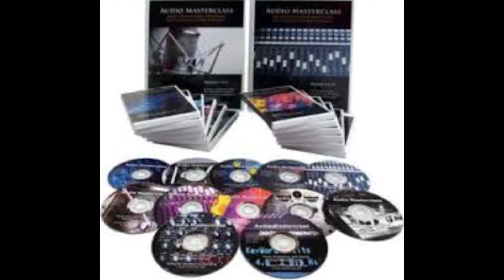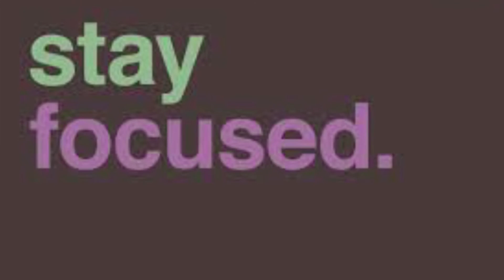Gordon Brown - My First Mentor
This video is about my first mentor, Gordon Brown. The person who introduced me to the world of personal development, personal power, goal settings technique and my first affirmations.

He had tremendous influence on grows, both personal and spiritual. He opened the door for me into new world, world of real human’s abilities and extraordinary skills.